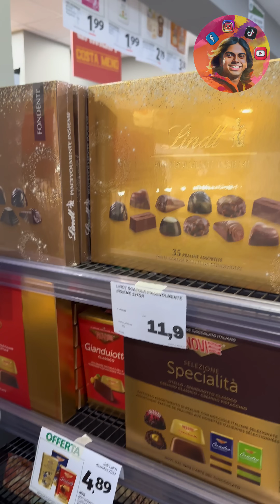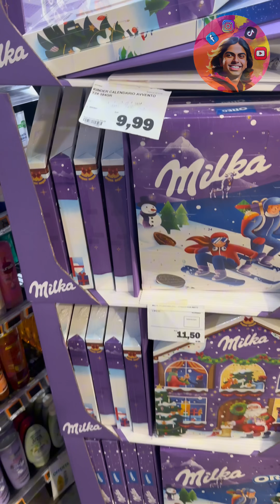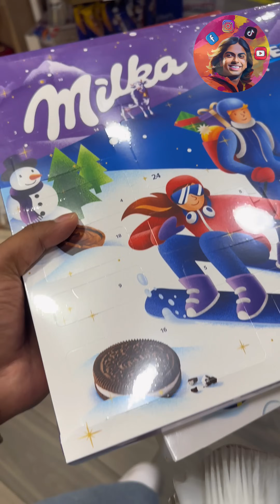නත්තල් කූත්තු 🎄 Christmas Shopping | මැජික් ලෝකයක් | dempasan | Lifestyle Vlog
It's Tiiiiiimmmmeeeeeee 😍 ළමායි ඔන්න අන්තිමට නත්තලත් ආවා ! අවුරුද්දෙ අන්තිමට තියන ලස්සනම මාසේ මේ දෙසැම්බර්. කට්ජෝලික නොවුනට අපිත් ගෙවල් ලස්සන කරනවා ඉතිං මේ කාලෙට. නත්තල් කියන්නෙ ඒ තරම් ලස්සන දෙයක් ! ඉතිං අපි යමු එහෙනම් නත්තල් shopping 🤭 මගදි අයියවත් හම්බුනා. එයාවත් ඇදගෙනම ගියා මම ඉතිං. චොකලට් අරගෙන, ලස්සන බඩු ගොඩක් ගන්න මේ පාර අපිට පුලුවන් වුණා. ඒ එක්කම ඉතාලියේ නත්තල් බඩු මොනතරම් ලස්සනද කියලා ඔයාලටත් පෙන්නන්න තමයි ඔන්න අද මේ වීඩියෝ එක කලේ. එහෙනම් එන්න අපි යමු නත්තල් කූත්තු shopping !

dempasan